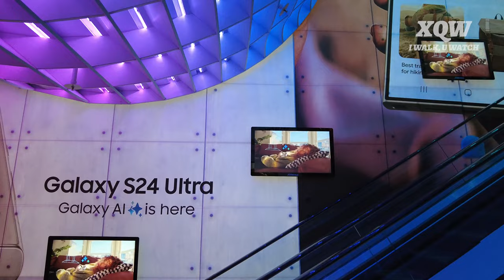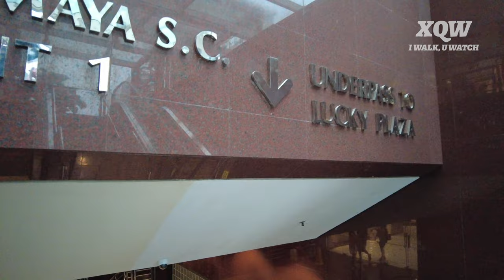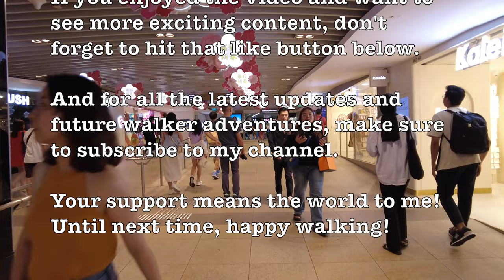Singapore Orchard Road Rainy Day: A Quiet Stroll Amidst Closed Shops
Greetings, fellow walkers! Thank you so much for stepping into Xiao Qiang Walker YouTube Channel.

Welcome to Orchard Road in Singapore, where even on a rainy day, the charm of this iconic shopping district shines through. Join me as we take a leisurely stroll through Orchard Road on Chinese New Year Eve, experiencing the unique ambiance as most shops close early in preparation for the festivities. Despite the quietness and closed storefronts, the vibrant lights and architecture of Ion Orchard, Wisma Atria, Ngee Ann City, and Lucky Plaza still captivate. Let's explore the serene beauty of Orchard Road during this special time, where the city prepares to welcome the new year amidst the gentle rain.

Time Stamps:
00:00 Introduction
01:14 ION Orchard
10:23 Wisma Atria
15:53 Ngee Ann City
24:04 Lucky Plaza
30:23 Thank you for watching